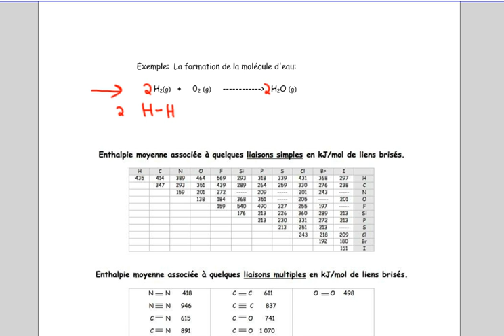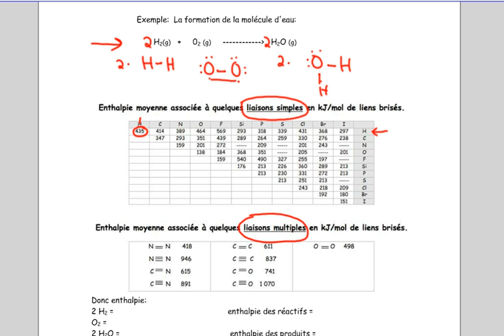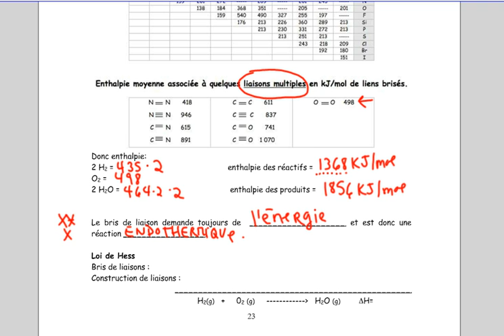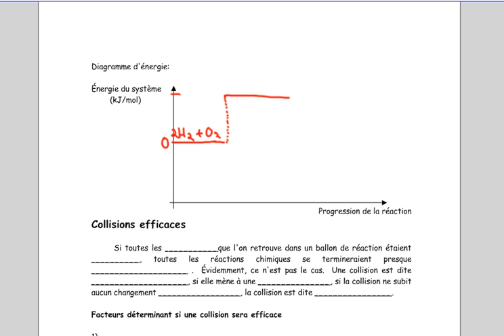Prévision de la chaleur molaire de réaction avec les liaisons chimiques (notes de cours pages 23-24)